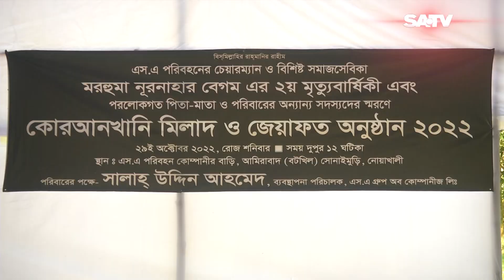বিশিষ্ট সমাজ সেবিকা মরহুমা নূর নাহার বেগমের মৃত্যুবাষির্কী পালিত | SATV NEWS